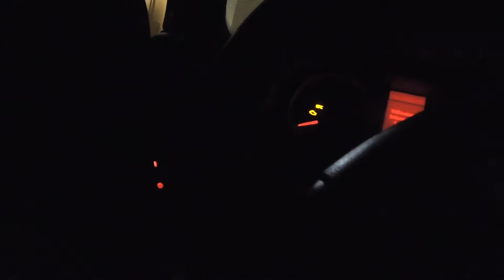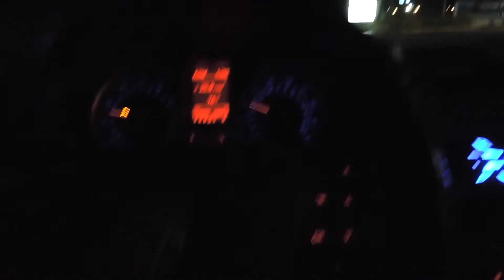CHECKING OUT SEA LEVEL SOCIETY / CAR MEETS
Ernie, Black Brian, Fabio, Alex and I went to go check out a crew called SEA LEVEL SOCIETY in Aventura, Florida
Meet was dead but ended up meeting cool new people.